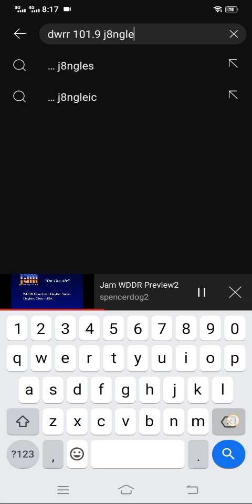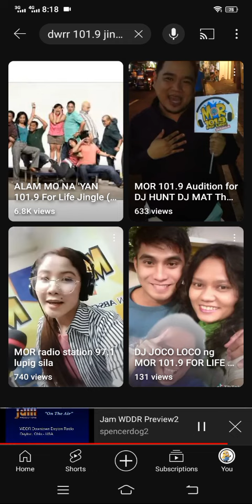DWPM 630 KHZ